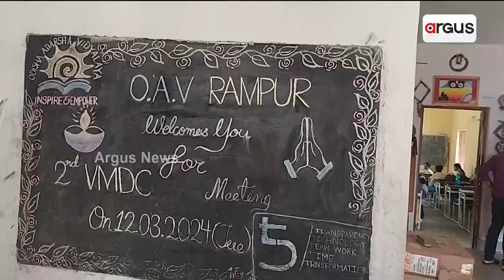କେଭେ ସରବା ଆଦର୍ଶ ସ୍କୁଲ୍ ବନା କାମ୍ ? || Education Problem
ସମ୍ବଲପୁର ରେଢାଖୋଲ ଆଦର୍ଶ ସ୍କୁଲର ଇଟା କାଏଁ ଅବସ୍ଥା ? ଅବେବସ୍ଥା ଭିତରେ ଚାଲିଛେ ଛୁଆକଁର୍ ପାଠପଢା । ଅଲଗା ସ୍କୁଲ୍‌ର ଦୁଇଟା କୋଠରୀଥି ଭିନ୍ ଭିନ୍ ସମିୟାଁନେ ପଢୁଛନ୍ ୨୩୩ ଛାତ୍ରଛାତ୍ରୀ । କେଭେ ସରଭା ଆଦର୍ଶ ସ୍କୁଲ୍ ବନା କାମ୍ ?